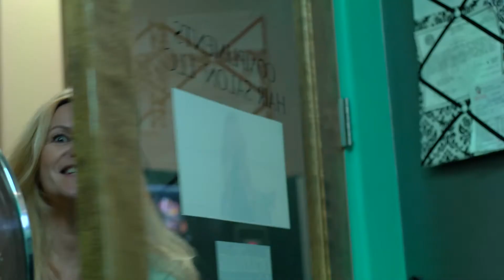Hair Mare! - The Movie (Short Film)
Just a nightmare of a day at Jerry's Salon!